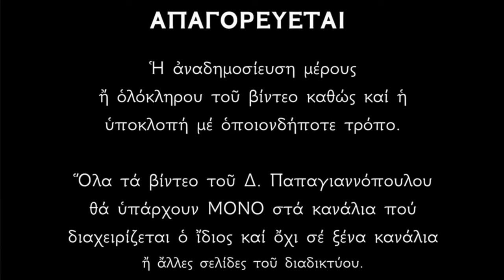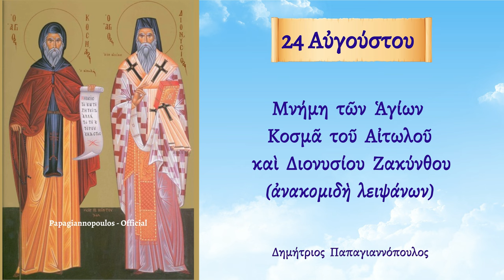🌸 24 Αυγούστου - γιορτή : Άγιος Κοσμάς ο Αιτωλός, ο φωτιστής του υπόδουλου γένους !!!